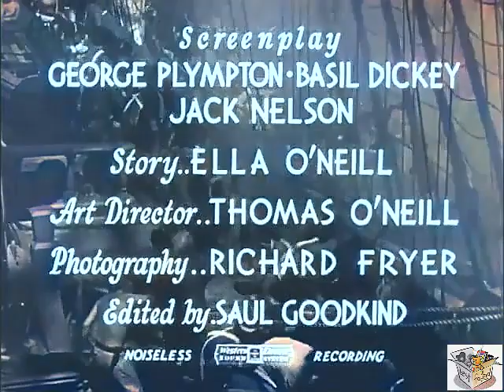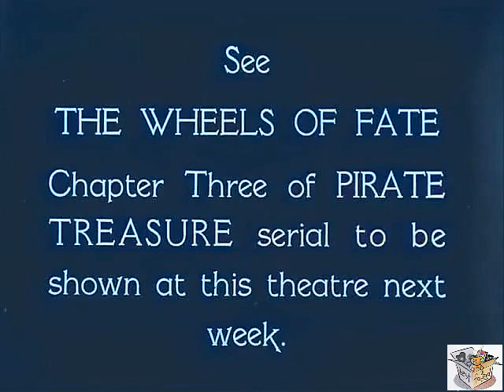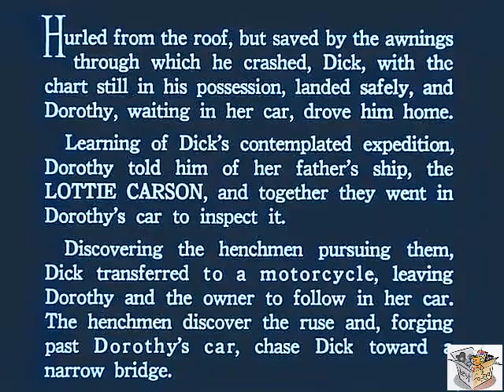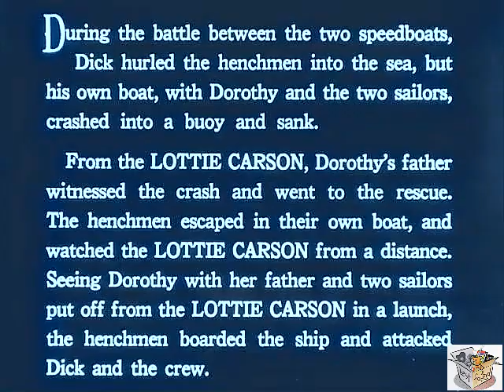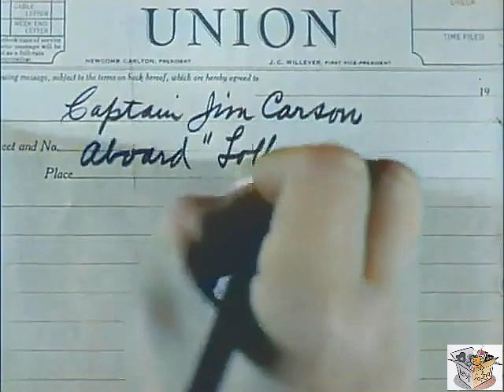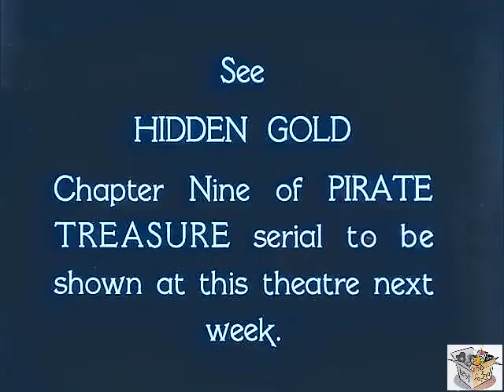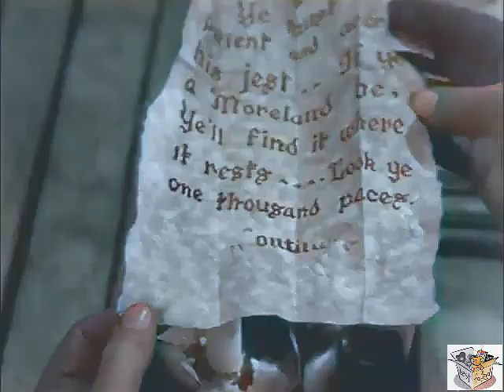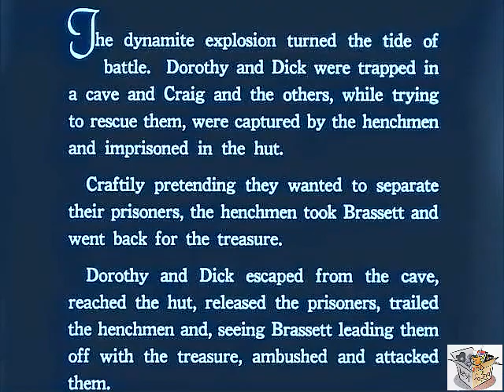PIRATE TREASURE (1934) Richard Talmadge & Lucille Lund | Adventure, Family | COLORIZED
Instagram: Lost n Found Films

Pirate Treasure is a 1934 Universal film serial. It was the twenty-first sound serial released by Universal, of the sixty-nine they released in total (it was the eighty-ninth serial if Universal's silent serials are considered as well, of a total of 137 serials). It was a rare example of the swashbuckling genre in the film serial medium.

Ray Taylor directed Richard Talmadge, Lucille Lund and Walter Miller (as the hero, love interest and villain respectively). The serial is especially praised for the stunt work of Talmadge.

SYNOPSIS
A young man looking for buried treasure on a tropical island fights against thieves trying to steal his map, and then his treasure.

Aviator Dick Moreland uses his winnings from a recent flight to fund an expedition to recover treasure buried by his pirate ancestor. However, Stanley Brasset, another member of Moreland's club, steals his map and sets out to find the treasure for himself. Dorothy Craig becomes involved when Dick needs her car to chase Brasset's henchmen and recover the map, which results in Dorothy being kidnapped and requiring rescue by Dick. When told of the treasure, Dorothy offers her father's yacht to take them to the island. Unable to retain the map, Brasset joins the expedition (his identity as the villain unknown to the protagonists) with henchmen hidden aboard. The henchmen are discovered and attempt to take over the ship en route to the Caribbean but this fails. Brasset releases them again after arrival to stop Dick from recovering the treasure. The treasure chest itself is empty and the search by the two parties continues on the island. Island natives eventually capture Brasset and his henchmen and plan to sacrifice them.

CAST  & CREW
Richard Talmadge as Dick Moreland
Lucille Lund as Dorothy Craig
Walter Miller as Stanley Brasset
Patrick H. O'Malley, Jr. as John Craig
Ethan Laidlaw as Curt
William Desmond as Captain Jim Carson
William L. Thorne as Drake
Del Lawrence as Robert Moreland

Written by Ella O'Neill, George H. Plympton, Jack Nelson, Basil Dickey
Cinematography Richard Fryer
Edited by Saul A. Goodkind
Language English

NOTES
Pirate Treasure is a rare swashbuckling serial and the best example of the type.

Due to its eerie background and the stunt work of Richard Talmadge, Cline considers Pirate Treasure the most memorable of the costume serials.[1] Hans J. Wollstein at Allmovie does not consider the acting or writing to be of a high standard but praises the stunts: "Talmadge's acrobatics are as exciting today as they must have been in 1934." Wollstein especially highlights the stunt in chapter three (Wheels of Fate) in which Talmadge falls between awnings from the top of a building.

Chapter titles
Stolen Treasure
The Death Plunge
The Wheels of Fate
The Sea Chase
Into the Depths
The Death Crash
Crashing Doom
Mutiny
Hidden Gold
The Fight for the Treasure
The Fatal Plunge
Captured